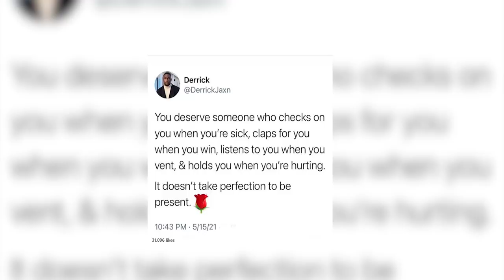Jaxn Is Really Trying Hard To Make a Comeback By Telling Sistas What They Want To Hear